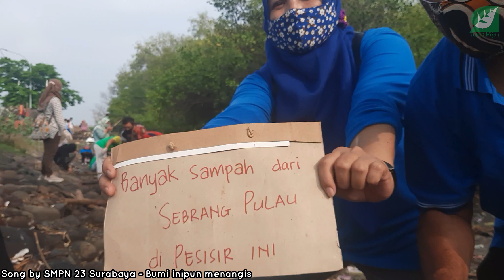Sampah Mancanegara Ditemukan di Pesisir Tambak Wedi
Ini adalah bersih-bersih pesisir keenam di era pandemi, sejak Oktober 2020. Dalam kegiatan ini protokol kesehatan diterapkan dan membatasi peserta dengan 90 orang. Peserta juga bergiat dengan kelompok/keluarganya masing-masing.
Song by SMP Negeri 23 Surabaya